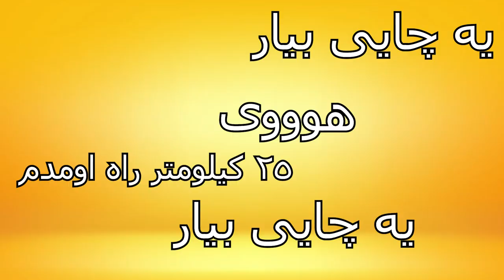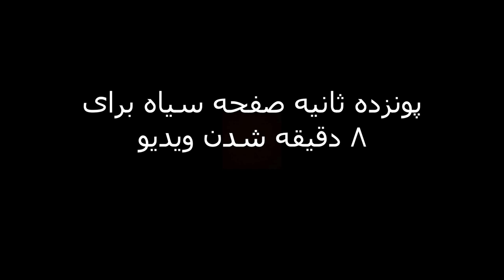تحلیل آهنگ "Ko*am Topol" | نوستالژیک ترین آهنگ تاریخ رپ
سلام دوستان لایک و سابسکرایب یادتون نره

پیج اینستای آهنگسازامون